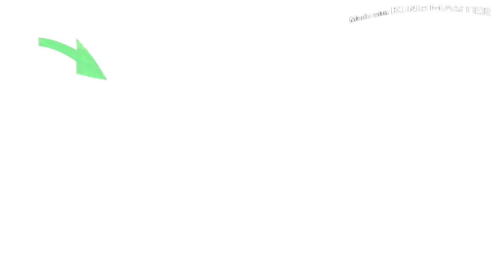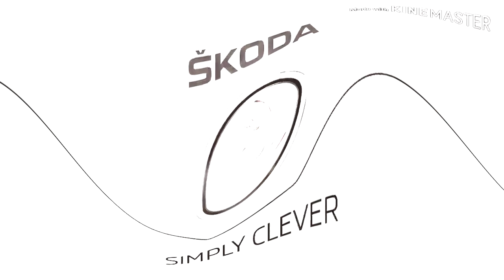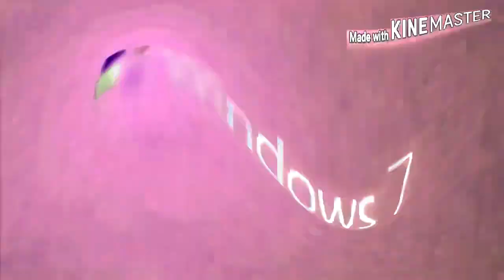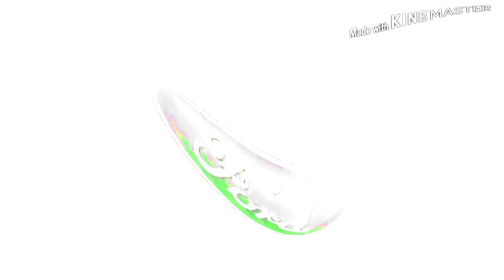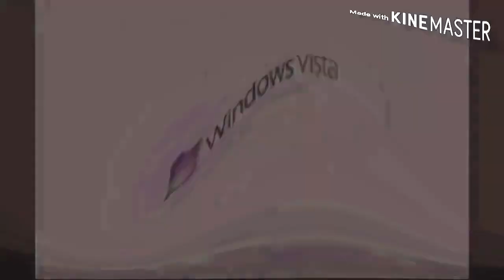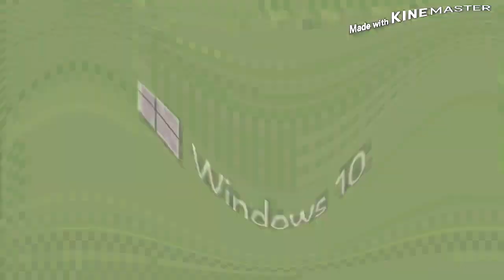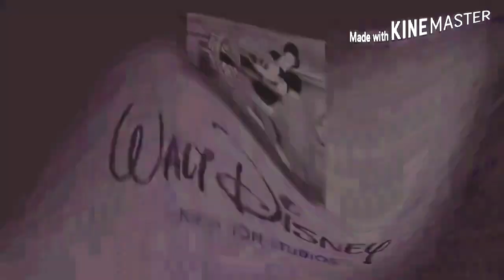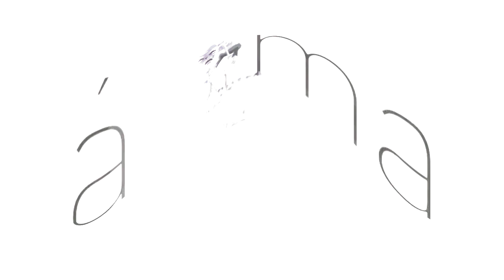(REUPLOAD) TSSSNFBAL in Radioup V1